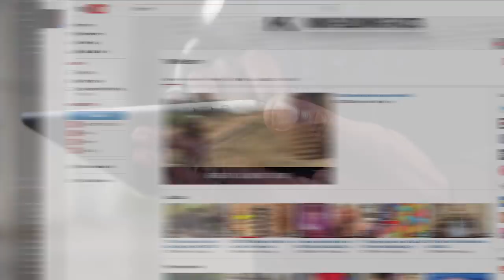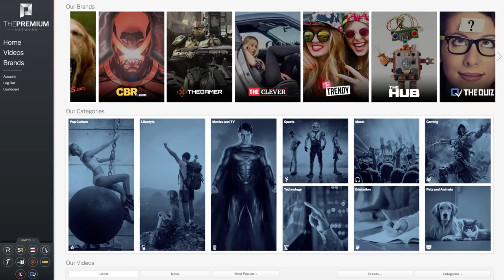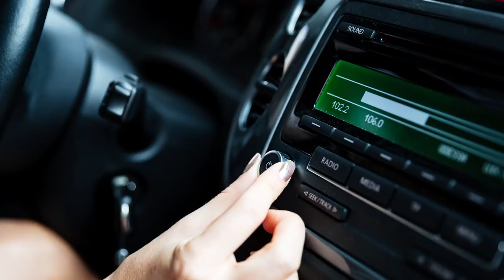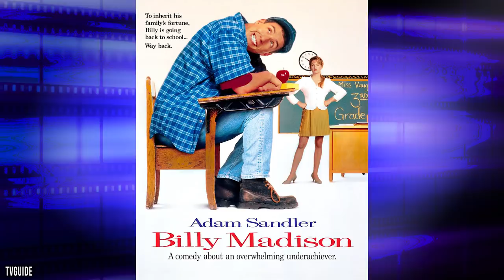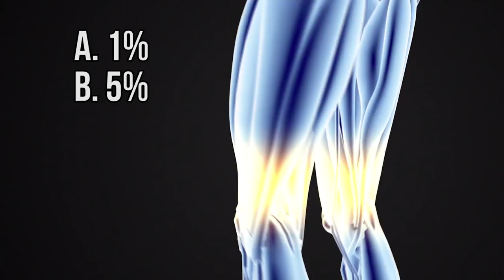Things 99% Of People CAN'T DO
If you watched our last video on Amazing Things Most People Can’t Do With Their Body, then you saw how the majority of us can’t wiggle our ears or look at two different things at once. Well, we’re here to frustrate you again with 10 more strange, funny or just plain simple looking things that most of us can’t successfully do. We’ll start off with the plain and straightforward eyebrow lift. Dwayne the Rock Johnson can do it but most of us can’t. Then there’s a chair lifting trick that almost every guy can’t do – but the girls can! Ever watched a little kid hold their breath when throwing a tantrum? Let them – they’ll have to breathe sometime. Our brains are amazing and powerful, yet we’ll show you how we can only really do two things at once. You can breathe in and out while talking. But what about trying it while breathing in through your nose? When you were a baby you could fit your fist in your mouth. As an adult, it turns out only a few can do this trick. If you think you’re in good shape we’ve got a balancing exercise that we bet most of you can’t do properly. We all sneeze and we’ll show you that most people can’t keep their eyes open when performing this reflex action. Like Adam Sandler? This actor and comedian fits into this topic quite nicely and we’ll show you how. Finally, there are all sorts of tricks and moves only a select few can do with their hands and fingers. We have one that involves simply moving one finger and we bet you can’t do it.